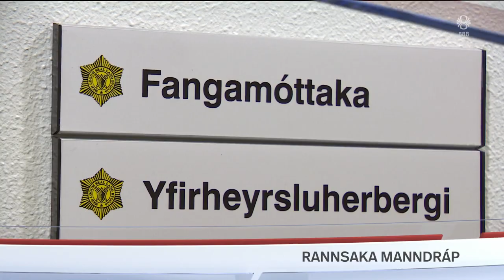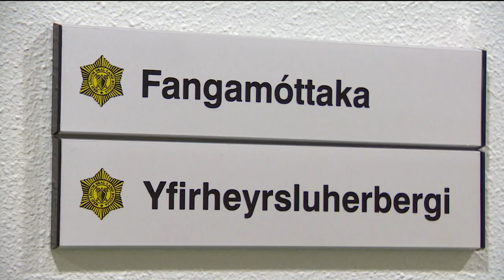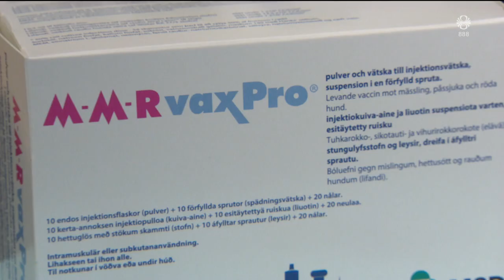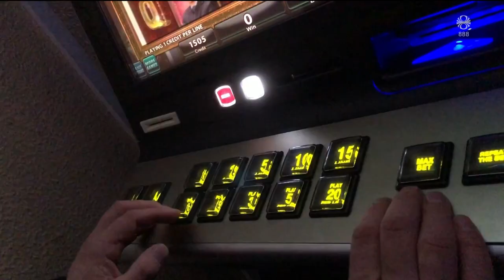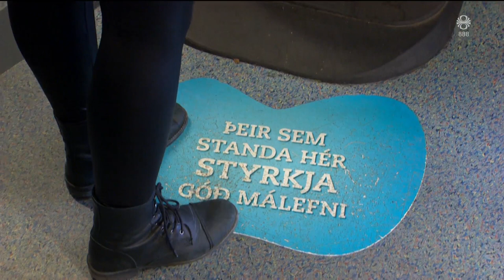Fréttir - 20. apr 2024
Fréttir RÚV frá 20. apríl 2024 - Efnisyfirlit:
00:01:19 Grunur um manndráp í sumarbústað
00:01:54 Úkraínuaðstoð á Bandaríkjaþingi
00:02:36 Ferðamenn ómeðvitaðir um hættu á öðru gosi
00:05:06 Lögreglustjórinn á Suðurnesjum um viðbúnað
00:06:36 Sex börn drepin í loftárás
00:08:24 Mislingasmit á Norðausturlandi
00:09:01 Flokksþing Framsóknar
00:11:31 Flokksstjórnarfundur Samfylkingarinnar
00:13:04 Veðurhorfur
00:13:50 Tugir þúsunda mótmæltu á Kanaríeyjum
00:15:49 Boðar frumvarp um spilakassamarkað
00:17:44 Skiptar skoðanir um örlög gamla kornskálans á Egs
00:19:57 Týndur hundur fannst eftir árs leit